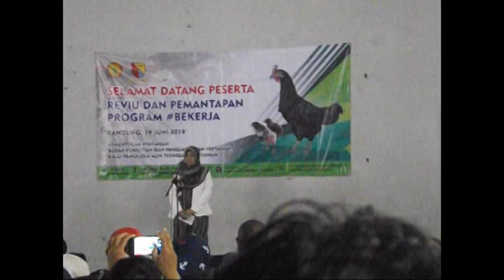NEWS BANTUAN AYAM LOKAL DARI KEMENTRIAN DESA WARNASARI KEC PANGALENGAN AGUS BR CHANEL